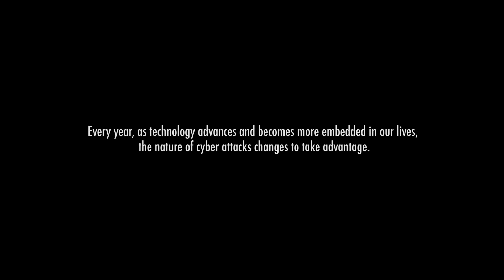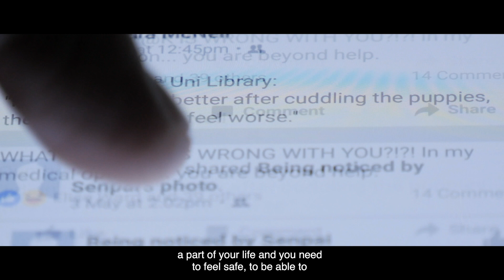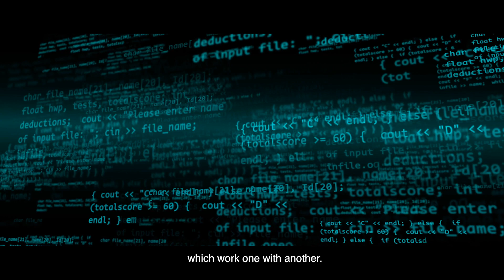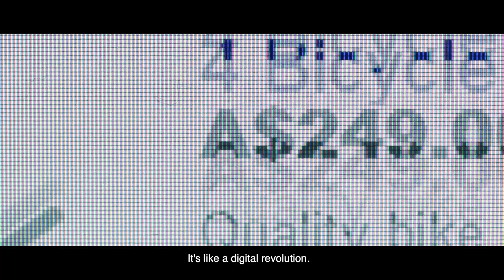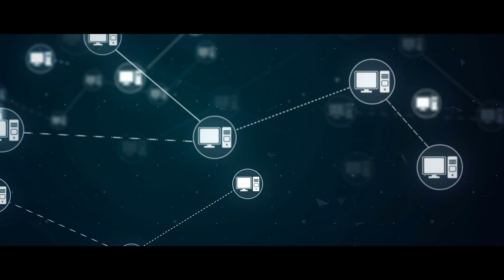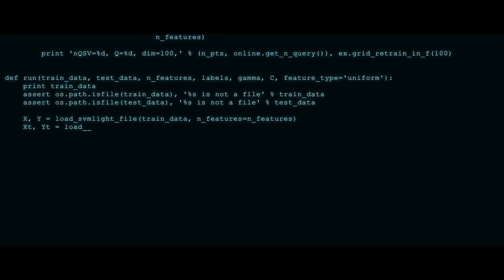ESET – Securing the future, today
As part of the Asia 2030 campaign, ESET provides insight on the state of the digital security landscape in the wake of increased global adoption of Artificial Intelligence, Machine Learning, Internet of Things and 5G connectivity.

With the constant emergence of new technology, the value of data has grown exponentially. Cybersecurity will play a crucial role in providing solutions to a safe and secure digital ecosystem for users to enjoy the full benefits of technology.

While awareness of the dangers exists among experts, the costs and scope required to ensure effective cybersecurity are troubling barriers, particularly for developing nations.

In this film, ESET addresses the role it plays as a cybersecurity solutions provider, in consistently researching trends and threat developments, as well as being able to predict possible new risks. You can expect to gain a better understanding of the growing need for cybersecurity as Asia pushes its digitalisation efforts.